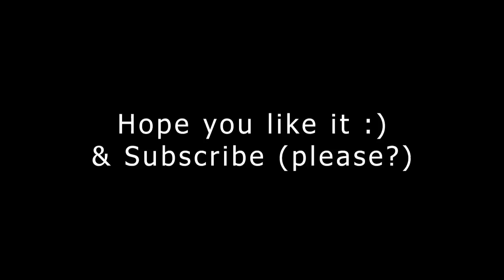VLOG SQUAD FLIRTING WITH NATALIE NOEL MARIDUENA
We all know how adorable Natalie is.. But not just us, about every guy in the Vlog Squad tried flirting with David's assistant Natalie Noel Mariduena! How it end up happening will you see in the video!

Seth - @sethfrancois